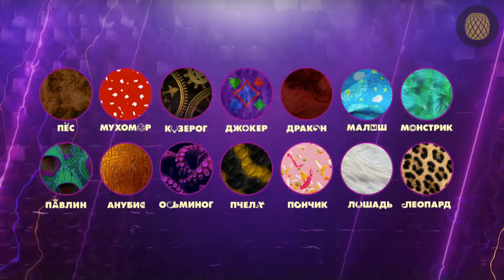Новые герои второго полуфинала «Маски»